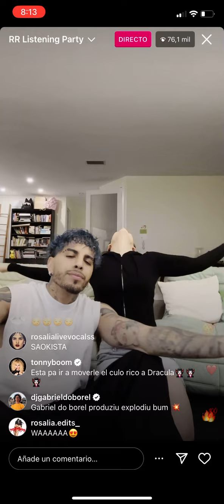Directo Vampiros RR - Rauw Alejandro y Rosalía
Directo de Vampiros en instagram